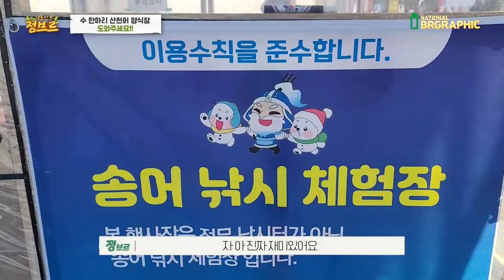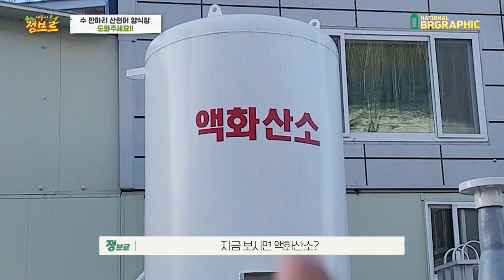몰랐던 충격적인 사실이네요..추억의 생물을 땅에 파묻는다구요..?도와주세요..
한번쯤은 지인따라 가족따라 추운날 눈비비며 새벽에 일어나 얼음낚시를 해보셨을거라 생각합니다!  축제때 즐기셨던 추억의 생물 주인공 바로 산천어! 무지개송어!

영상에 나오는 양식장 사장님께서는 그나마 거래처도 있고 산천어를 반건조하여 식품으로 개발하여 판매를 하셔서 괜찮지만 다른 양식장 사장님들은 골머리를 썩히고 있다고 합니다..
심지어 유지비도 안나올땐 땅에 묻는게 오히려 낫다고 판단하여 묻기도 하신다고 하네요...

온 국민이 즐기는 유일한 생물 축제인데 여러분의 관심이 필요할때 인듯 합니다 ㅠㅠ

충격입니다..추억의 생물을 땅에 파묻는 상황까지...?어떻게 해야할까요..도와주세요..